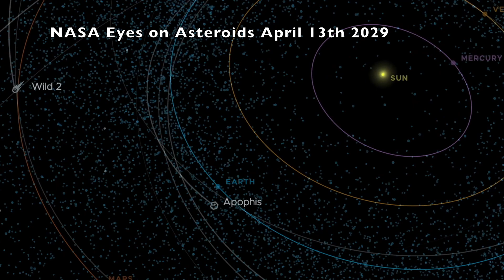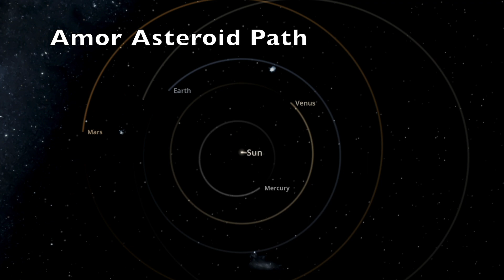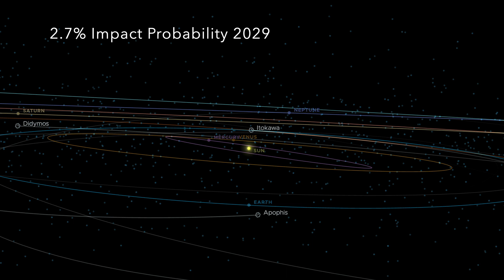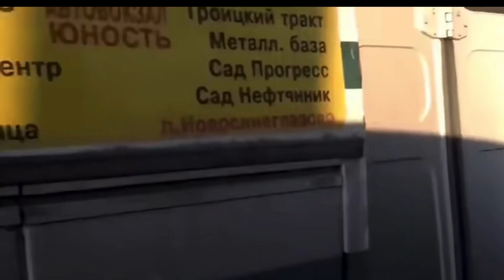Will Earth be Impacted by Potentially Hazardous Asteroid Apophis in 2029?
In my latest video we explore potentially hazardous asteroids including the notorious 99942 apophis asteroid. We look at how space agencies like NASA categorise near earth asteroids, what makes them hazardous and if Apophis will impact Earth in 2029. We also explore past events such as the Tunguska event & Chelyabinsk meteor as well as the Dinosaur asteroid that created the Chicxulub crater.

Credits:
NASA Earth Observatory
NASA/JPL-CALTECH/GSSR
NASA/JPL-Caltech/SwRI/MSSS/Gerald Eichstadt
NASA World Wind Globe
NASA/JPL-Caltech
NASA/JPL-Caltech and NSF/AUI/GBO
NASA/Goddard/University of Arizona
Some simulations from NASA's Eyes on Asteroids

Music Credit
Background music created with Soundful AI Music Generator

Space Scenes:
Some space scenes captured using SpaceEngine Pro,